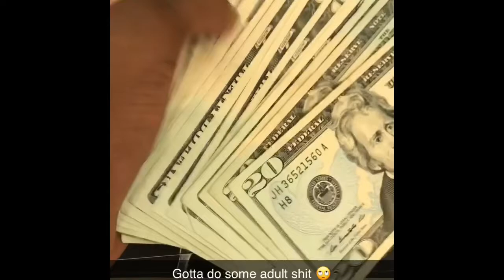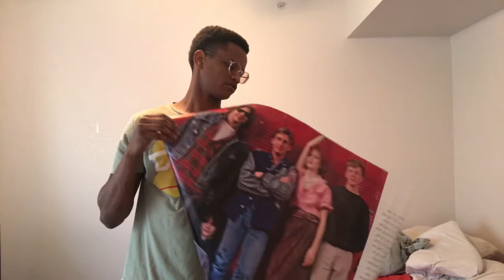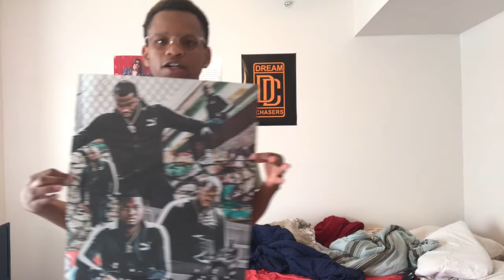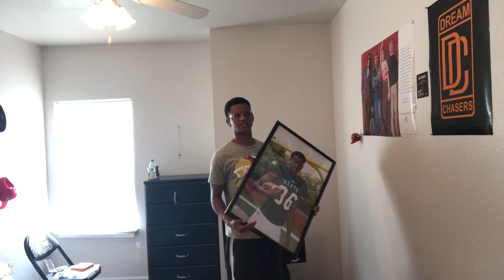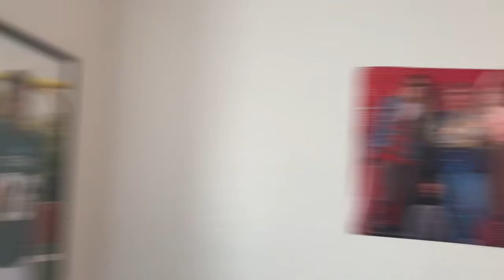MOVING TF OUT! 🤬❗️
Finally getting out of the rents’ crib! And not it’s not as serious as the caption makes it lol just finally time to start my adult journey forreal!